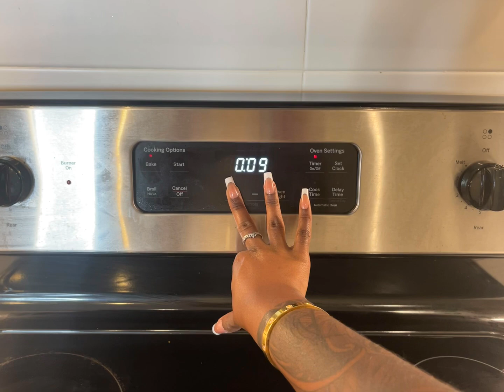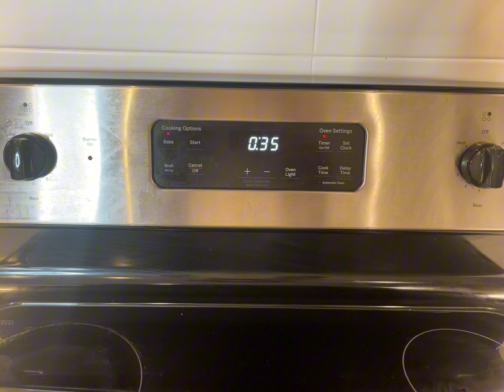CHICKEN FOIL PACK CHEAP HEALTHY HIGH PROTEIN MEAL PREP DINNER FOR WEIGHT LOSS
I want to help you achieve your goals . We know the start to a goal is ACTION. In the video today I am showing you how you can take control of your eating habits by leaning into a more convenient cooking strategic like meal prepping .

Whether for you or your family, meal prepping your dinner can leave you with extra time to do other things like use those extra moments creating new memories with family and friends .

MORE Healthy Meals  🔥

01:22 - Vegetables
11:53 - Seasoning
15:18 - Protein
21:44 - Foil Pack
29:33 - Oven

𝙲𝚘𝚖𝚖𝚎𝚗𝚝 𝚑𝚘𝚠 𝚝𝚑𝚒𝚜 𝚟𝚒𝚍𝚎𝚘 𝚖𝚊𝚍𝚎 𝚒𝚝 𝚝𝚘 𝚢𝚘𝚞𝚛 𝚍𝚎𝚟𝚒𝚌𝚎  🎥🤍 . . .

𝕽𝖊𝖙𝖚𝖗𝖓𝖎𝖓𝖌 ? 𝚆𝙴𝙻𝙾𝙼𝙴 𝙱𝙰𝙲𝙺 , 𝙸'𝚅𝙴 𝙼𝙸𝚂𝚂𝙴𝙳 𝚈𝙾𝚄 𝙼𝙾𝚁𝙴 𝚃𝙷𝙰𝙽 𝚈𝙾𝚄 𝙺𝙽𝙾𝚆 .

𝕽𝖊𝖒𝖎𝖓𝖉𝖊𝖗 ∙ 𝚈𝙾𝚄 𝙰𝚁𝙴 𝙳𝙴𝙰𝚁𝙻𝚈 𝙻𝙾𝚅𝙴𝙳 𝙱𝚈 𝙼𝙴 𝙰𝙽𝙳 𝚃𝙷𝙾𝚂𝙴 𝙲𝙻𝙾𝚂𝙴 𝚃𝙾 𝚈𝙾𝚄 .

YOU CLICKED ON THE RIGHT VIDEO AND THE RIGHT TIME THAT YOU NEED IT IN YOUR LIFE . YOU ARE BOLD , YOU ARE FEARLESS , YOU ARE KIND TO YOURSELF & OTHERS  , YOU ARE FORGIVING YOUR SELF FOR ALL PAST MISTAKES. YOU ARE FIGHTING BACK THIS TIME . YOU WILL OVERCOME EVERYTHING THAT COMES YOUR WAY . YOU ARE  WELCOMING POSITIVE THOUGHTS . YOU ARE CONNECTING TO PEOPLE ATTACHED TO YOUR PURPOSE . YOU ARE FALLING IN LOVE WITH YOUR OWN LIFE . YOU ARE SELF AWARE . YOU ARE CONFIDENT .